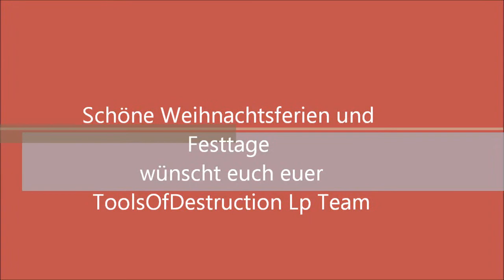Weihnachts Special ! Guild War 2 !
Das Große Weihnachts Special das eine Let's Play Reihe einführt das gibt es nur hier bei uns. Frohes Fest euch allen.